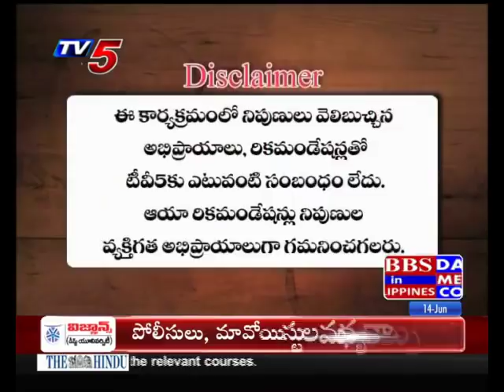14th June 2019 TV5 News Business Breakfast